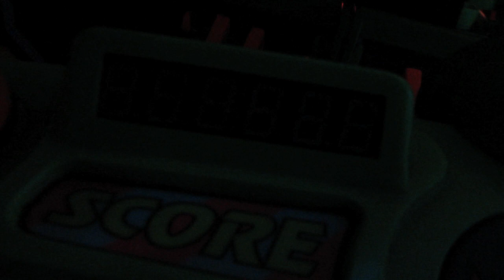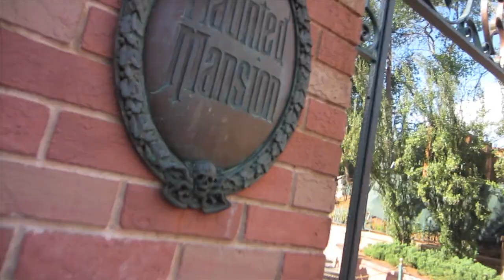VLoG: Seductive Ice Cream Eating!!!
Day #6 in Florida and it takes us all the way to the Kingdom in which Mickey Mouse keeps his magic...The Magic Kingdom. What a dumb name. I love it.